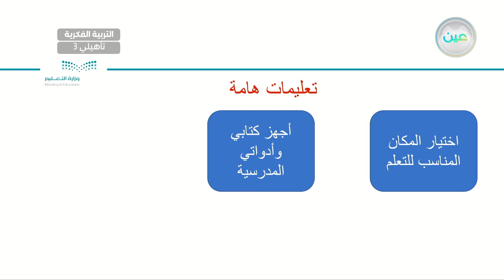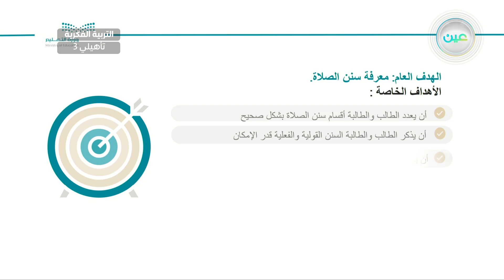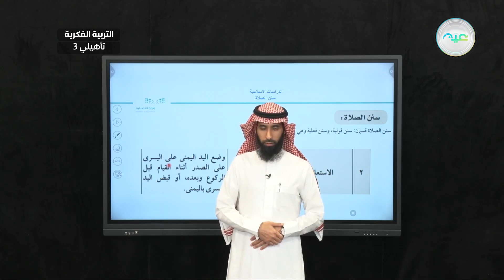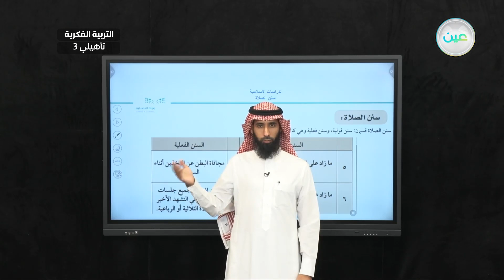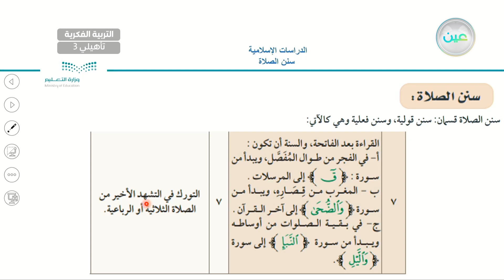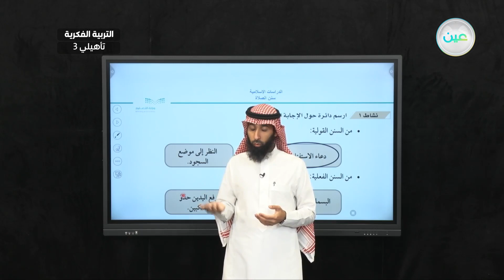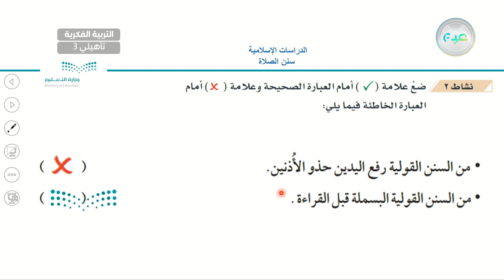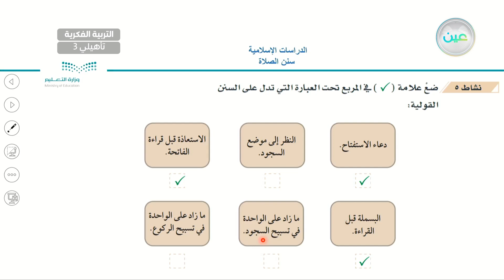سنن الصلاة 1 - القرآن الكريم والدراسات الإسلامية - ثالث تأهيلي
الحصة 29 - الأثنين - الأسبوع الثاني عشر - ثالث تأهيلي